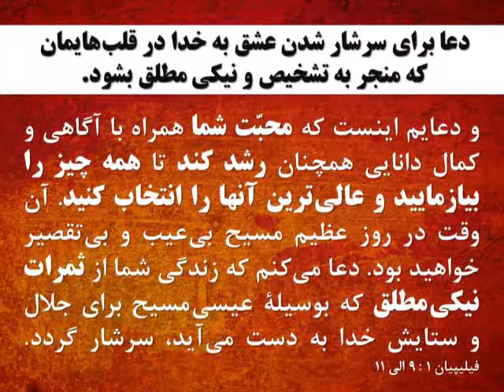دعا برای سرشار شدن عشق به خدا